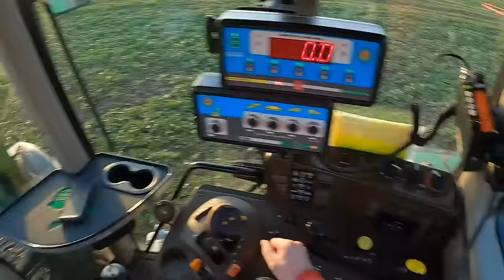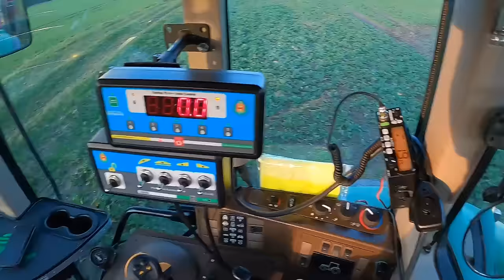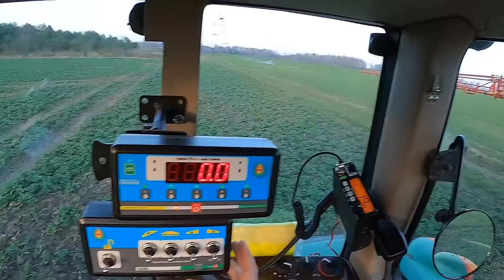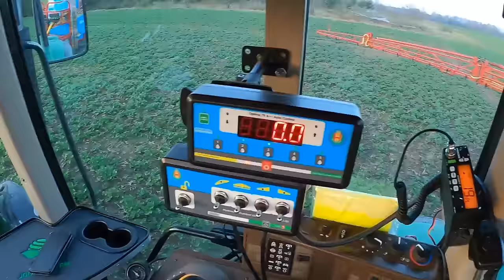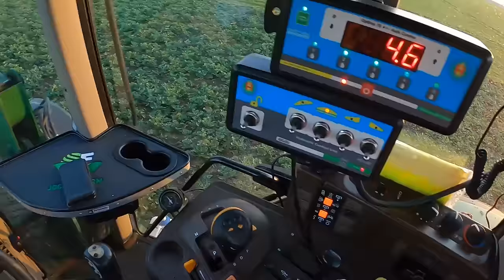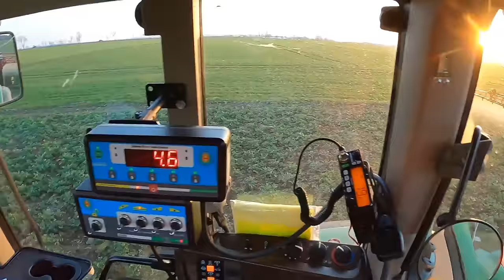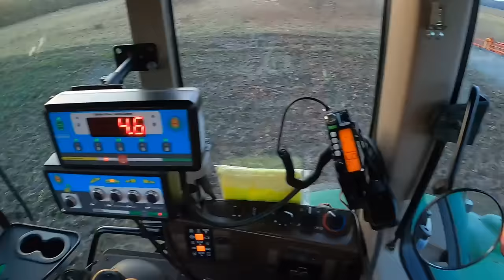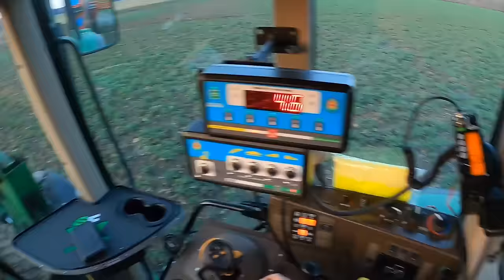CZY SPEŁNIMY NASZE MARZENIA.. JESZCZE NIGDY TAK WCZEŚNIE NIE PRYSKAŁEM